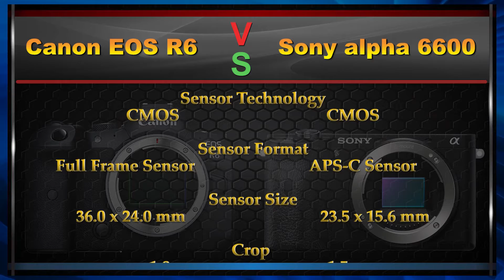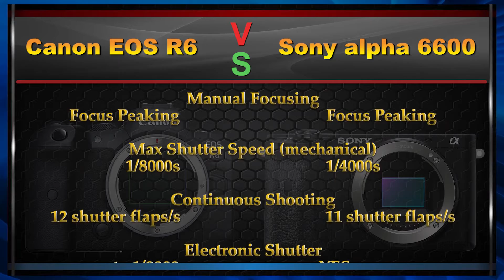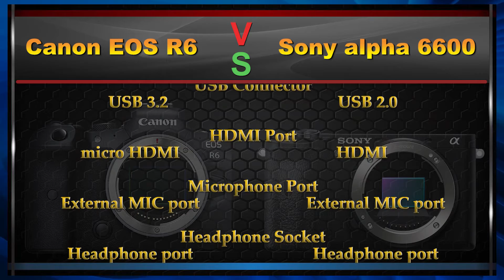Canon EOS R6 vs Sony a6600 Comparison Video (Spec Comparison)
Canon EOS R6  vs Sony a6600 Comparison Video.